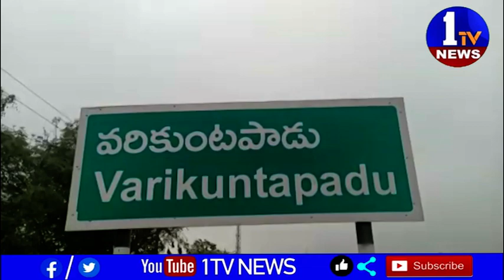వాహనచోదకులు సరైన పత్రాలు కలిగి ఉండాలి ఎస్ఐ శ్రీనివాసరావు